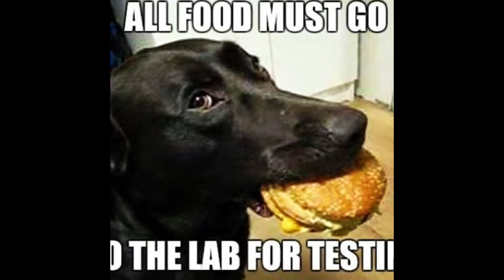In and out best burgers in los angeles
In and out Burgers